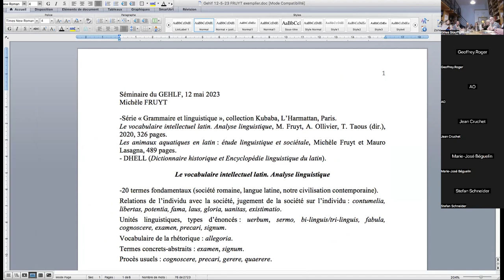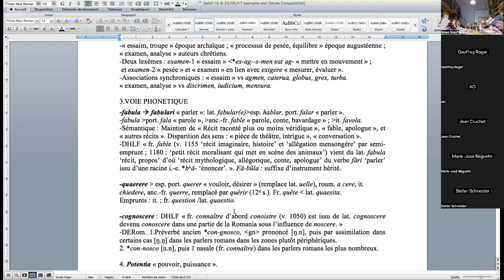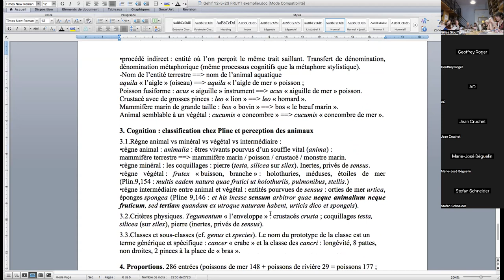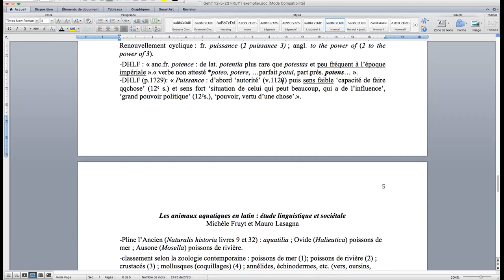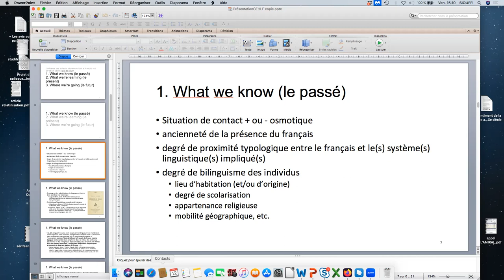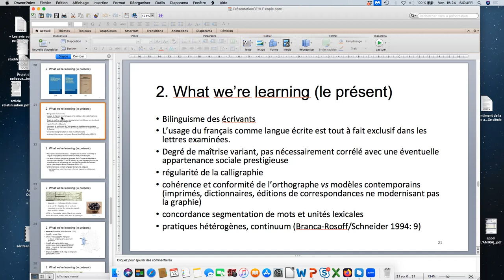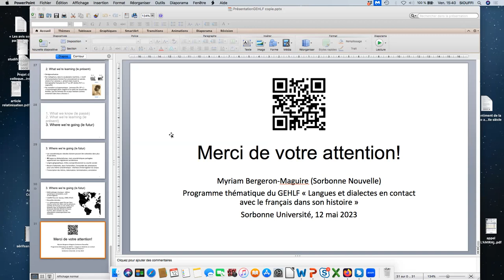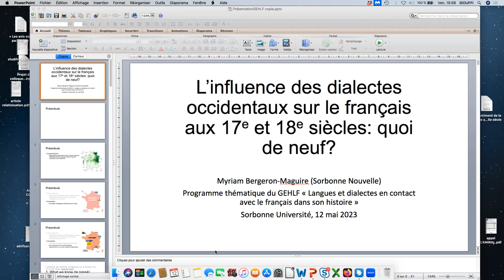GEHLF-12 mai 2023 - Myriam Bergeron-Maguire | Michèle Fruyt, Tatiana Taous et Jean-Paul Brachet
Programme thématique : Myriam Bergeron-Maguire (Sorbonne nouvelle) : « L'influence des dialectes occidentaux sur le français aux 17e et 18e siècles : quoi de neuf ? ».
Présentation d’actualité : Michèle Fruyt, Tatiana Taous et Jean-Paul Brachet (Sorbonne Université) présenteront Le vocabulaire intellectuel latin (Paris, L’Harmattan, 2020).